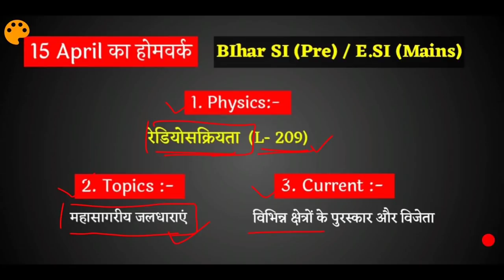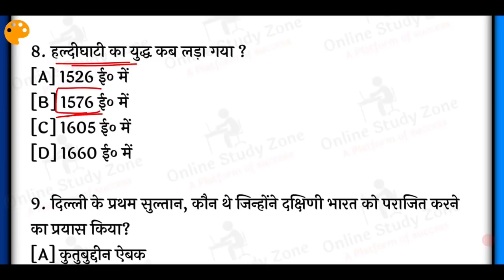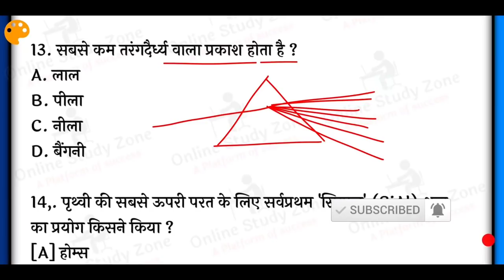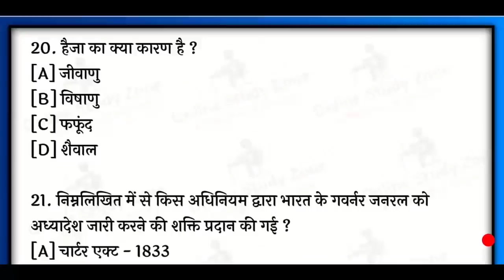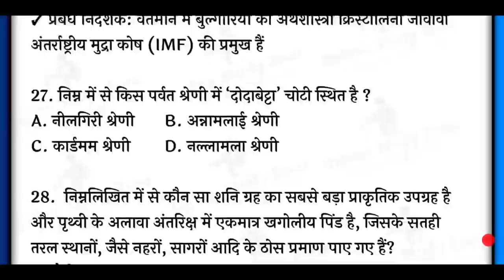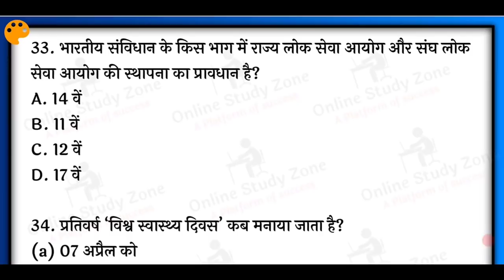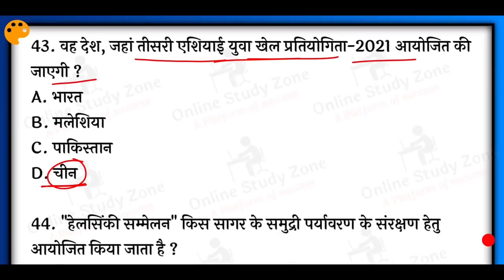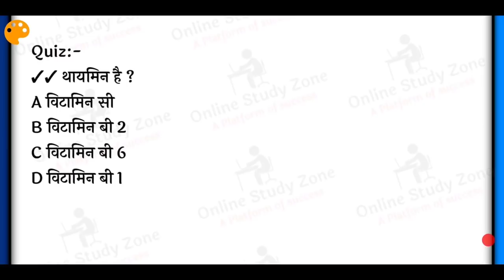Bihar SI Pre Practice Set-5 | Bihar Daroga PT Mock Test | Bihar Daroga Pre Daily Mock Test In Hindi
Dear Frnds.. Is Video Me Me Hum Log Dekhenge Aane wale Bihar Daroga Pre 2021 Exam Ke kiye Practice Set, Doston Is Video me Bihar Si Pre Mock Test Ko Discuss Karenge Jo Ki Kafi Achhe Prashnon Ka Collection Hain.. Is Bihar Daroga Pre Daily Mock Series Me 50 Mcqs Hain Aap Puri Video ko Dekhiye Or Solve kijiye Or Bataiye Ap Kitna Score Kar Sakte Hain..
Is Video Me Jo Bhi Question Liye Gaye Hain Wo Bilkul Bihar SI Exam 2021 Ko Dekhte Huye Banaya Gaya Hain... BPSSC ke Pattern Par Arrange Kiya Gaya Hain...

Topic Coverd:-
1. Bihar SI Pre Practice Set
2. Bihar Daroga PT Mock Test
3. Bihar Daroga Pre Daily Mock Test In Hindi
4. Bihar SI Pre Mock Test
5. Bihar SI Pre Daily Mock Test
6. Bihar Daroga Gk and Gs Mock Test
7. Bihar Si Pre Full Mock Test
8. Bihar Si Pt Gk/GS In Hindi